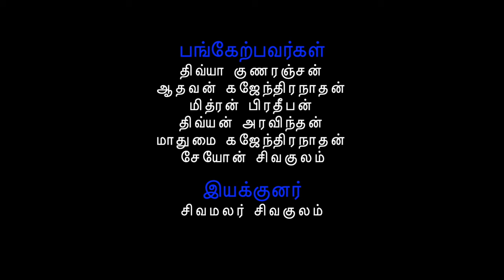நாட்டுப்புற நடனம் - TA 2023 Final